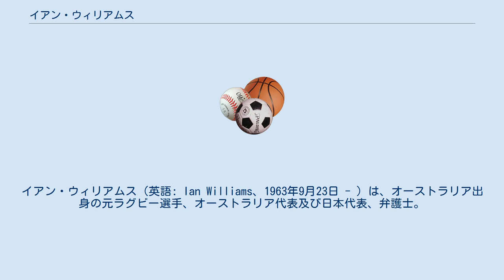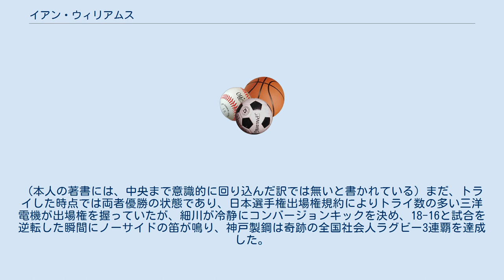イアン・ウィリアムス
イアン・ウィリアムス（英語: Ian Williams、1963年9月23日 - ）は、オーストラリア出身の元ラグビー選手、オーストラリア代表及び日本代表、弁護士。
 日本代表初のワラビーズ経験者，そして第43回全国社会人大会（1990年度）で約50mを独走し、伝説のトライを決めた選手として有名である。
 来日前にはラグビーオーストラリア高校代表、そしてラグビーオーストラリア代表（ワラビーズ）に選出された程、オーストラリアでも実力は認められていた。
オーストラリア代表では、1987年〜1990年の間にキャップ数17を記録している。
1988年にはオーストラリアの年間最優秀選手にも選出され、翌1989年にはブリティッシュ・アンド・アイリッシュ・ライオンズと対戦、南アフリカ協会設立100周年記念の世界選抜にも選出された。
トリッキーな動きが魅力のデイヴィッド・キャンピージとは対照的にランニングスピードで勝負する快足WTB（ウィングスリークォーターバック）でもあり、世界ベスト2ウィングにも選ばれた。
ラグビーの傍ら、オックスフォード大学にも留学し、弁護士資格を取得した。
ケンブリッジ大学との定期戦（ザ・バーシティマッチ）にも出場した事がある。
ラグビーワールドカップに出場できるだけの実力も持っていたが、活躍した時期が1987年第1回W杯と1991年第2回W杯の谷間の時期だったことと、オックスフォードへの留学、怪我、そして当時のワラビーズ監督だったボブ・ドゥワイヤーとの確執などが相まってワールドカップへの出場は果たせなかった。
 1989年に来日し、神戸製鋼（現・神戸製鋼コベルコスティーラーズ）に入社した。
当時、社会人チームに加入した外国人選手については、1年間の社業業務を務めなければ公式戦に出場できないという日本ラグビー協会の規約があり、ウィリアムスも1989年度のシーズンには出場できなかった。
翌1990年度シーズンより出場し始め、持ち前の快足を活かして、初期の神戸製鋼黄金期を支えた。
 その後、1991年〜1993年にかけて神戸製鋼の副将も務めた。
またワラビーズ経験者として初めて日本代表にも選出され、キャップ数1を記録した。
1994年限りで現役引退。
 引退後は、弁護士となった。
元々神戸製鋼に入社したのもラグビーよりは、弁護士業に役立つビジネスキャリアを積むためだったと言う。
オーストラリアと日本の官民連携パートナーシップ（日系企業の資源権益取得やM&A（合併・買収）を得意分野としている）を法律面から支える弁護士として活動。
2015年現在はハーバート・スミス・フリーヒルズ外国法事務弁護士事務所（オーストラリア）に所属している。
駐日オーストラリア大使館との仕事も担当している関係で、来日する機会もしばしばである。
 卓越したプレーもさることながら、ファイティングスピリットや紳士的なマナー，そしてリーダーシップも発揮し、日本のラグビーファンからも愛された。
元衆議院議員の阪口直人（民主党→日本維新の会→維新の党。和歌山2区→比例近畿ブロック選出）とは20年以上の付き合いがある他、参議院議員の牧山弘恵（立憲民主党。神奈川県選挙区）、フリーアナウンサーの土川由加（元テレビ東京アナウンサー。激生!スポーツTODAYなどを担当）、元プロ野球選手のトーマス・オマリー（阪神→ヤクルト）など、日本でも友人が多い。
 イアン・ウィリアムスが日本のラグビーファンの記憶に残っているのは、1991年1月8日、秩父宮ラグビー場（東京都港区）で行われた第43回全国社会人ラグビーフットボール大会・決勝戦、神戸製鋼 対 三洋電機（現・パナソニック ワイルドナイツ）の一戦である。
 全国社会人ラグビー3連覇を賭ける神戸製鋼と、その時点で5回も決勝に駒を進めながら未だ優勝経験のない（その為、ラグビー界のシルバーコレクターと呼ばれていた）三洋電機では、下馬評は圧倒的に神戸製鋼有利だった。
ところが、予想に反して試合は三洋電機のペースで進み、後半40分の時点で12-16とリードされていた。
後半のインジャリータイムに入った41分頃、三洋電機の選手がタッチに蹴出した瞬間、宮地克実監督は立ち上がり、勝利のポーズを見せたが、主審の真下昇...